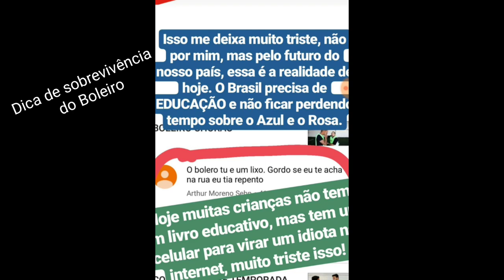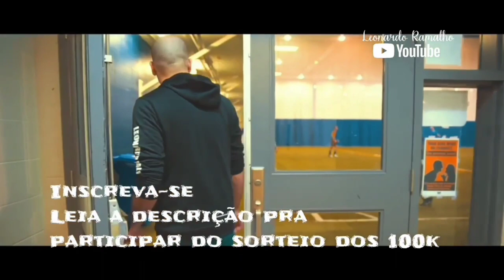Que goleiro abusado 😂😂😂 dibrei 2x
Se não tiver uma conta no Instagram, crie uma, é de graça e só assim vc poderá participar.
Serão 2 pares de luvas e 1 par de chuteiras
1 luva NGA Legacy
1 luva Viron da sua escolha
1 chuteira pela Old Firm Esportes